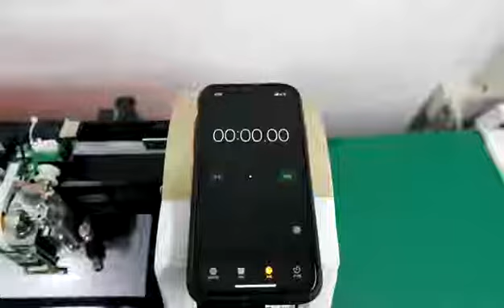2021 servo motor with built-in CCD Camera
2021 MOMO Tech Servo motor with built-in Camera, high speed 1200mm/s, low noise (20db) and high precision. High quality cutting plotter, welcome to contact.